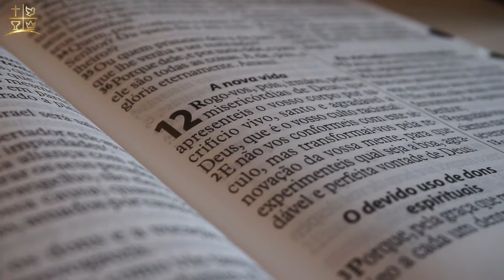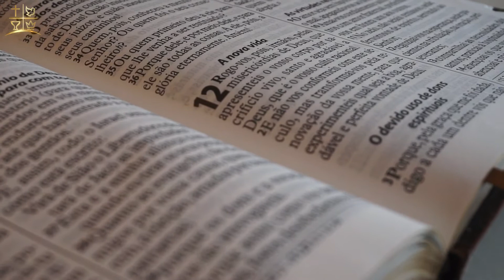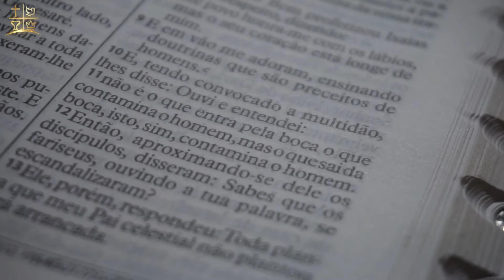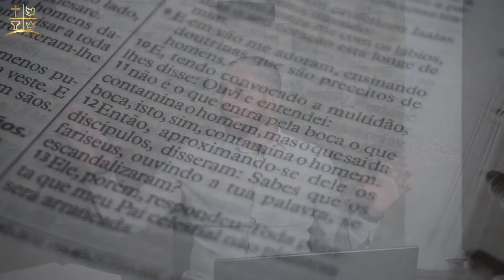A NOVA VIDA